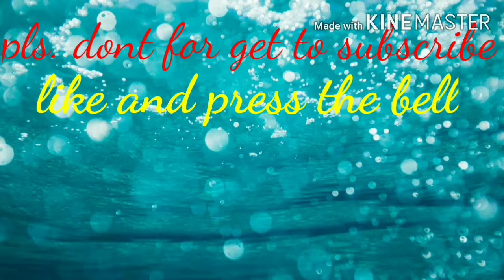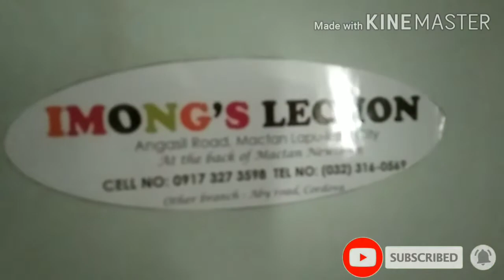Birthday celebrant onboad on the vessel 3rd mate and 3rd Engr.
Birthday celebrant on-board the vessel